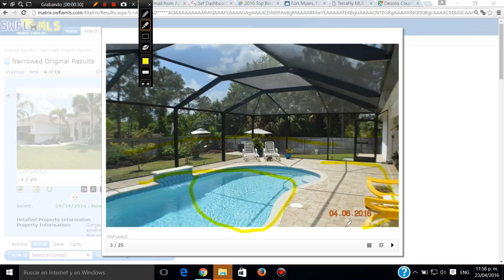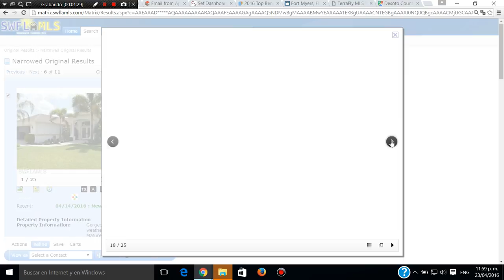Florida venta de casas en Miami, Orlando, Jacksonville, Boca raton, Tampa Bay, Daytona Beach